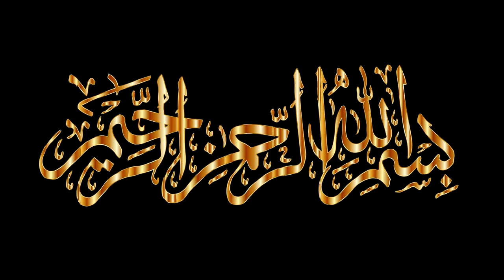Gulab Ka Phool Zindagi Ke Raaz Batata Hai | Farman Hazrat Ali as | Rose | Quotes | Merchant Tv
Quotes Hazrat Ali as Gulab Ka Phool Zindagi Ke Raaz Batata Hai